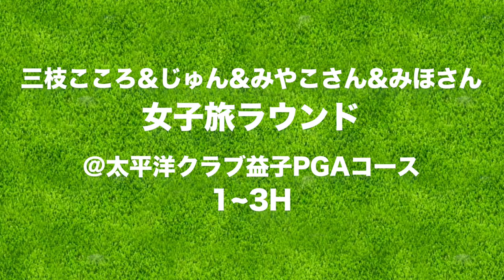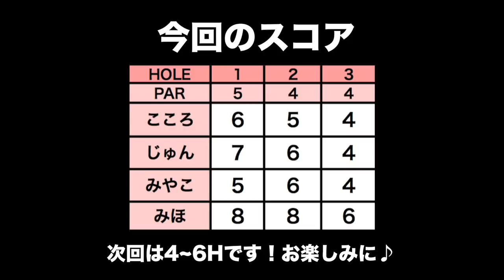ゴルフでカジノチップゲーム対決！【太平洋クラブ益子PGAコース H1-3】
前日入りで女子旅ラウンドに行ってきました！
初の女子4人、じゅんちゃん(＠jun_golf)とZoy広尾店 店長のみやこさん、みほさんと一緒です。
太平洋クラブ益子PGAコースのレディースティーで回ります。

今回は、ラスベガスチップ(カジノチップ)を使って勝負をします！
アクション別に用意された14 種類のチップ(プラスのチップ6枚、マイナスのチップ8枚)を4人の中で行き来させ、最後に持っているチップの点数で競うゲームです。これを前半戦と後半戦で分けて勝負します。

チップの種類
Birdie バーディー 【プラス】
1 putt　ワンパット 【プラス】
Closest to th Pin【プラス】
Sandy サンディ 【プラス】
Chip-In チップイン 【プラス】
Out of Bounds 【マイナス】
LostsBall　ロストボール 【マイナス】
Seven セブン 【マイナス】
Sandサンド 【マイナス】
Water ウォーター 【マイナス】
Trees ツリー 【マイナス】
3 Putt スリーパット【マイナス】
8 Strokes or more 8打以上【マイナス】
Wild Card ワイルドカード →パー(プラス)

果たしてだれが勝つのか。。。！お楽しみに！

♣本日のゴルフ場: 太平洋クラブ益子PGAコース